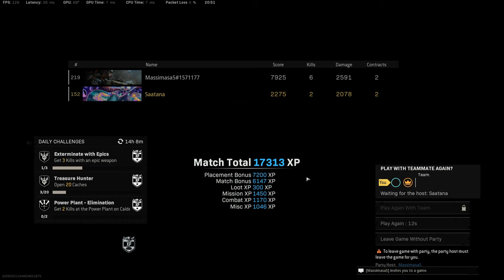Duos voitto. 29